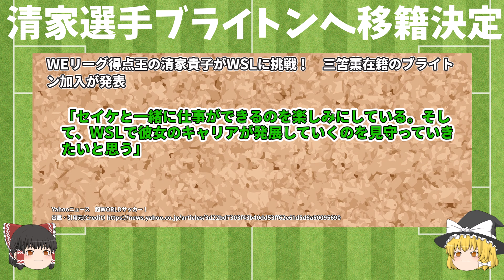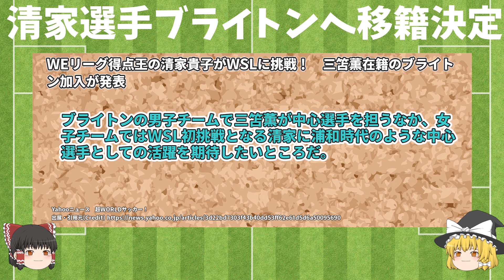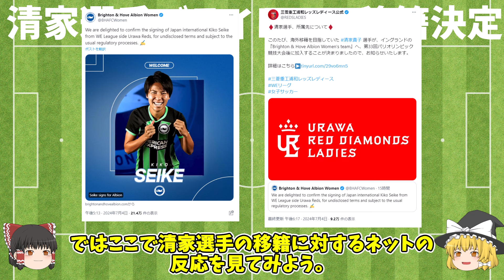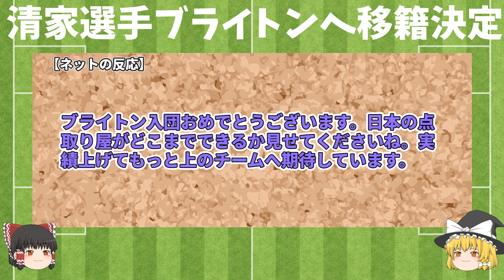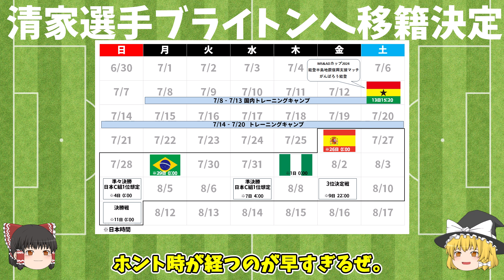【なでしこジャパン】WEリーグ得点王の清家貴子がイングランドのウィメンズ・スーパーリーグのブライトンへの加入を発表 パリ五輪「TEAM JAPAN」結団式開催【パリオリンピック】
パリ五輪に出場する女子日本代表「なでしこジャパン」のMF清家貴子がイングランドのウィメンズ・スーパーリーグのブライトンへの移籍を発表
ちーむには五輪終了後に合流する
7月5日にパリオリンピックのTEAM JAPAN結団式が国立代々木競技場第2体育館で行われた
サッカーでは、男子の大岩剛監督と女子の池田太監督がチームを代表して出席

パリオリンピックは7月26日に開会式が行われる

使用素材
　いらすとや
　DOVA-SYNDROME
    VOICEPEAK